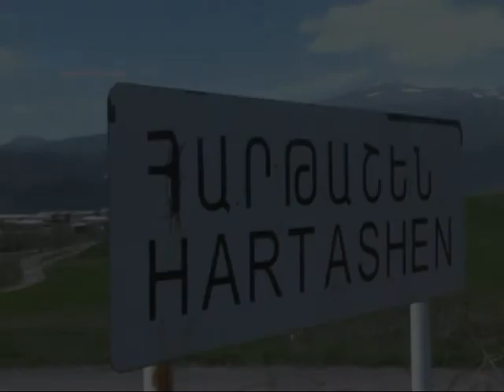Հարթաշեն: Ընտանիքը օգնության կարիք ունի